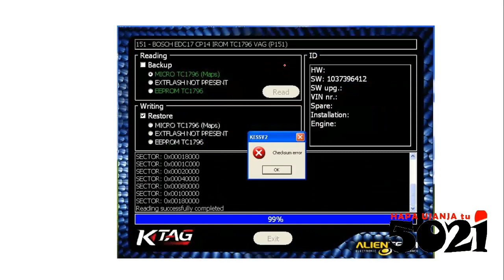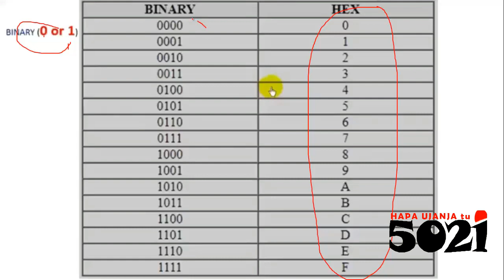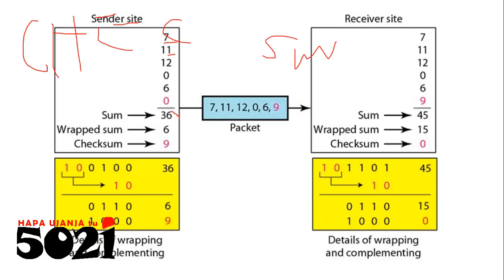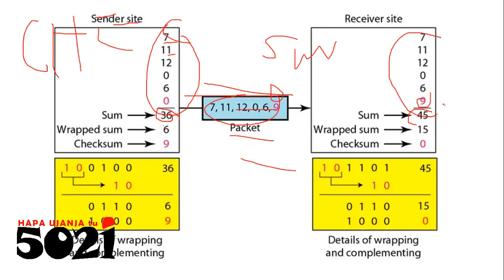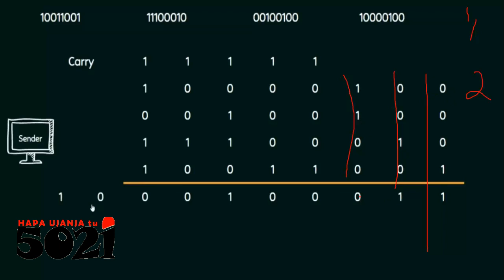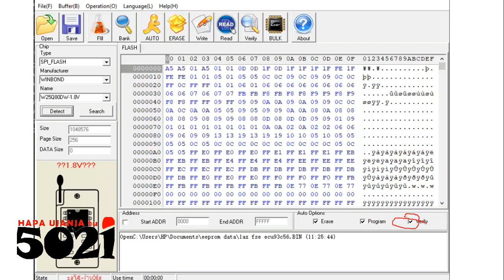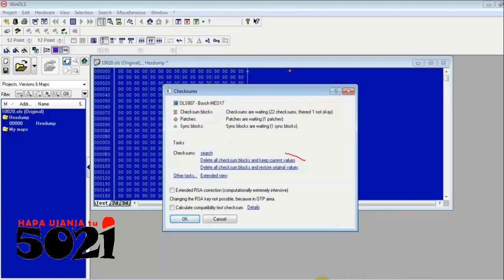CHECKSUM ERROR tips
Baada ya kukagua, ikiwa data iliyopangwa kunadikwa, iko tofauti kwa/na data ilioandikwa kwenye memory, then hapo ndo hii blaa blaa ya checksum error inatokea!